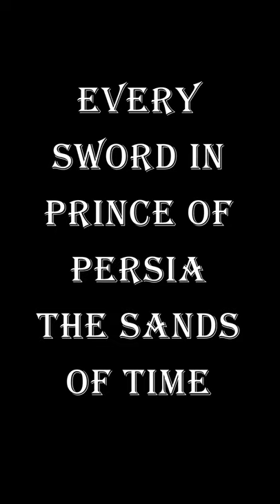Prince Of Persia||TheSandsOfTime| New Episode is online